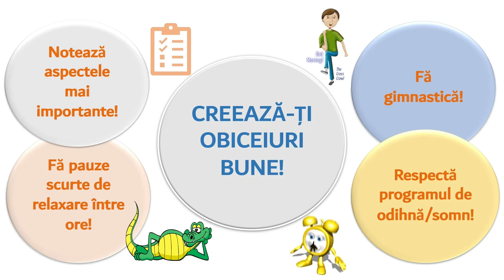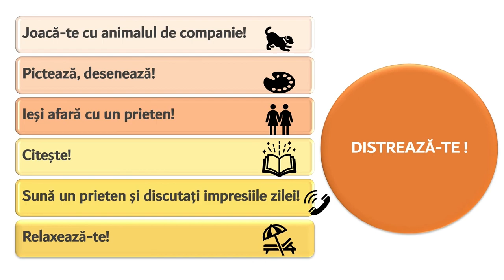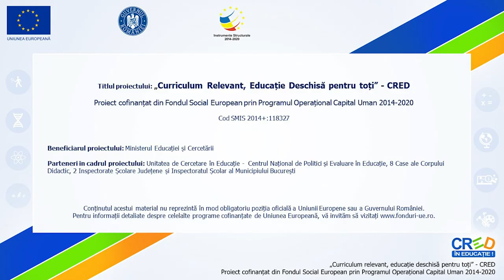Sfaturi utile pentru o învățare online de succes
Resursa oferă posibilitatea elevilor să identifice modalități de organizarea a activității de învățare în mediul online care poate influența calitatea învățării.
Scopul resursei:
Analiza modului în care poate fi organizat timpul și spațiul destinate învățării online;
Conștientizarea modului în care distractorii pot influența calitatea și eficiența învățării;
Identificarea unor obiceiuri de petrecere a timpului liber după învățarea online.
Identificarea unor soluții practice la o situație problematică legată de învățarea online.
Rezultate așteptate:
Organizarea optimă a programului și a spațiului destinat învățării online;
Gestionarea unor situații de stres prin organizarea corespunzătoare a programului de învățare online;
Eliminarea distractorilor pe parcursul perioadei dedicate orelor online, dar și a studiului;
Concepte cheie: învățare online, distractori, mediu ambiant.
Resursa poate fi utilizată în contexte de învățare diferite, înaintea și în timpul unor perioade de învățare online.
 Prin utilizarea acestei resurse elevii vor participa la o secvență de învățare interactivă, în care sunt prezentate rutine care pot susține învățarea online și momente de analiză și reflecție cu privire la  modul personal de organizarea a timpuli și spațiului destinate învățării.